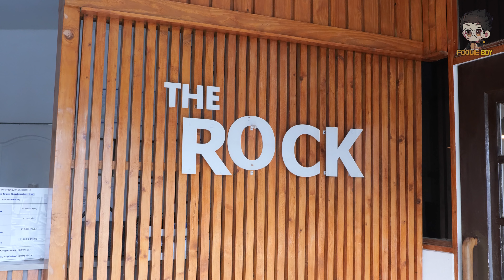즉석 떡볶이 / Tteok-bokki - Filipino Street Food / 세부 막탄 더락카페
ℹ️ Information

🔴🔍 즉석 떡볶이(Tteok-bokki)
📝 Wiki : None

🔴💰 Price
💳 PHP 700
💵 USD 13.8

🔴📌 Location
📍 Bagumbayan1 Bonifacio Place Maribago Makikita sa kabila ang lugar ng Yamiga, Lapu-Lapu City, 6015 Cebu, Philippines🇵🇭

🗺️ Kakao Map
None

🗺️ Naver Map
None

🔴🎵 Music
None